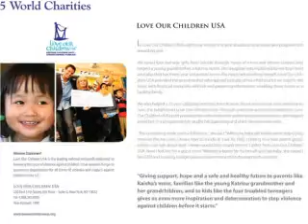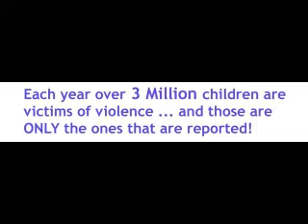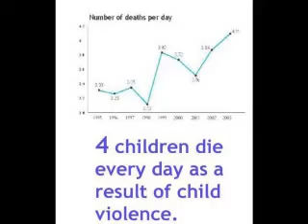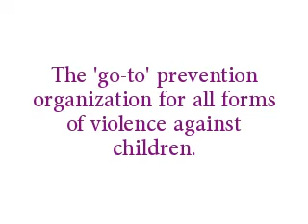Love Our Children USA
Love Our Children USA is the national nonprofit leader that honors, respects and protects children. Its mission is to break the cycle of violence against children.  Since 1999, Love Our Children USA has paved the way in keeping children safe as the 'Go-To' prevention organization for all forms of violence and neglect against children in the U.S.